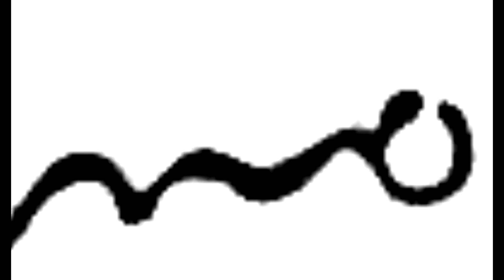Pierre-Auguste Renoir (1841 - 1919) - Part XV - A collection of works painted in 1884.